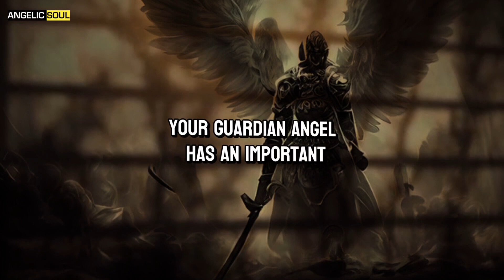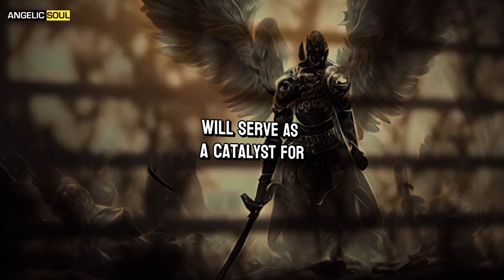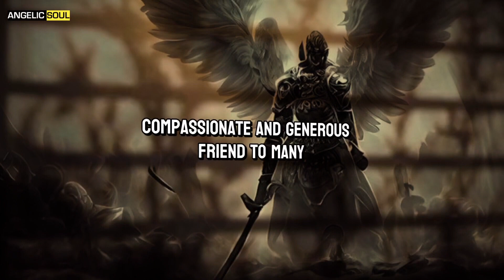🌈 Be ready | They are about to confess their feelings...